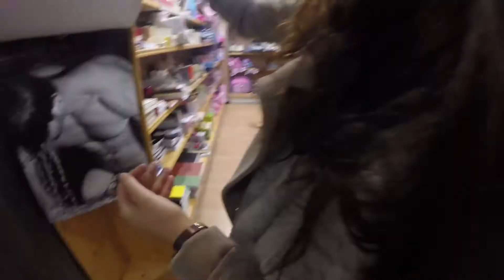France, Clermont Ferrand 2015